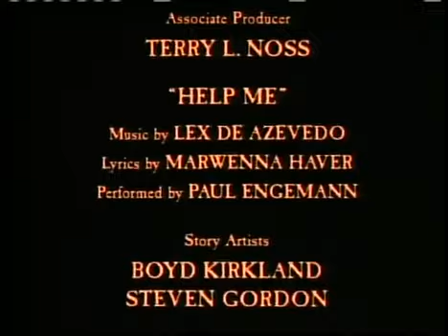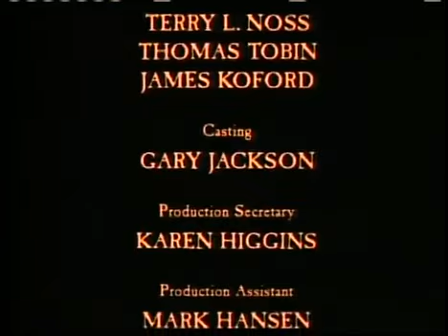Újszövetség-Tarzuszi Pál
"Bár Nekem tiszteletben kell tartanom az Általam adományozott szabad akarat ajándékát, mint a legnagyobb ajándékot, mely biztosítani hivatott, hogy az emberiség önszántából és ne kényszerből szeressen Engem, mégis, Én csodákat fogok tenni, hogy Gyermekeimet hazavezessem Hozzám.
Mivel Én vagyok az Igazságosság Istene, soha nem tudnám elnézni vagy elfogadni a gonoszságot, de meg fogok bocsátani mindazoknak, akik visszafordulnak Fiamhoz, és az üdvösségüket keresik, amikor tudomásukra jut az Igazság Könyvének tartalma.
Meg fogom vívni az Armageddon csatáját, a Mennyei Hierarchiával együtt, és ígérem, hogy le fogom győzni az ellenséget és az ördögöket, akik Lucifer kezének ivadékai.
A sátán ezeréves száműzetésének ideje egyre közeledik, és jaj annak az embernek, aki meg nem tagadja őt és az ő gonoszságait.
Isteni Szeretetem mindenkinek meg lesz mutatva, és az a Vágyam, hogy az Én pompás Királyságomat, a Paradicsomot, mindenkivel megosszam.
Prófétáim mindent meg fognak kísérelni, hogy mindenkit Fiam karjaiba vezessenek.
Gyermekeim, ne hagyjatok el Engem, a ti szerető Atyátokat.
Gyertek, halljátok meg Hívásomat.
Ne utasítsátok vissza örökségeteket.
Ti most a legnagyobb válsággal szembesültök az emberi faj megteremtése óta, mert az idő elérkezett számotokra, hogy megtegyétek a végső választásotokat.
Legyetek tudatában annak, hogy minden hazugság és minden kísértés arra, hogy a Sátán és ördögei karjaiban vigaszt keressetek, azért van, hogy ellophassák a lelketeket.
Egyedül csak azok, akik időt szánnak arra, hogy megvédjék a hitüket az ima és a szentségek által, lesznek elég erősek, hogy a sátán hatalmának ellenállhassanak.
Ne feledjétek, hogy a Sátán nem tud győzni, mert neki erre nincs hatalma. Ő most mindenkit támadni fog, még a szent lelkeket is, hogy visszautasítsanak Engem és az Én szeretett Fiamat.
Ehelyett ő majd a sötétség és az összezavarodottság mélységébe szippant benneteket, és ti a megtévesztés bonyolult hálójának a fogságába fogtok esni, arra pedig, hogy ne gabalyodjatok bele, képtelenek lesztek.
Hallgassatok meg most Engem. A végső harc elkezdődött. Ne kövessétek el azt a hibát, hogy ezt a Mennyei Hívást visszautasítjátok, mert ez azt jelentené, hogy örökre elvesztek.
Ó, bár tanúi lennétek a lelkek tragédiájának, akik elutasítják majd az Üdvösség Kelyhét!
Ők majd tehetetlenül a pokol mélyére zuhannak a sátánnal együtt, ahonnan nincs visszaút.
Én, mint a ti Atyátok rá kell mutatnom azokra a veszélyekre, amelyekkel szembesültök.
Miért nem akartok meghallgatni?
Ha ti hisztek Bennem, akkor nektek tudnotok kell, hogy Én mindenképpen elküldeném prófétáimat, hogy figyelmeztessenek benneteket.
Hát nem ezt tettem korábban is? Meghallgatták őket? Nem, sokan nem hallgatták meg őket, és a próféciák mégis kibontakoztak hitetlenkedő szemeik előtt.
Ez alkalommal azért jövök, hogy kijelentsem: Fiam, az igaz Messiás újra eljövetelének ideje, közel van.
A Sátán tudja ezt. Irántam való gyűlölete oly erős, hogy ő mindent meg fog tenni, hogy elragadja Tőlem gyermekeimet.
Én vagyok a ti Istenetek, a Kezdet és a Vég.
Kezdetben megteremtettem a világot, és az Én kezem által lesz az is, hogy ez a világ, amelyet ti ismertek, véget ér.
De azoknak a gyermekeimnek, akik a Sátánt megtagadják, azt mondom: rátok az új világ vár, az Új földi Paradicsom, minden dicsőségében.
Ne fordítsatok hátat! Ne engedjétek, hogy a téves emberi gondolkodás megakadályozzon benneteket és szeretteiteket abban, hogy belépjetek ebbe a pompás Paradicsomba, ahol semmiben sem fogtok hiányt szenvedni.
Válasszátok Paradicsomomat, a szeretet Paradicsomát, az örömét és a szépségét, egy különleges helyet, ahol tökéletes harmóniában fogtok élni szellemben, testben és lélekben."